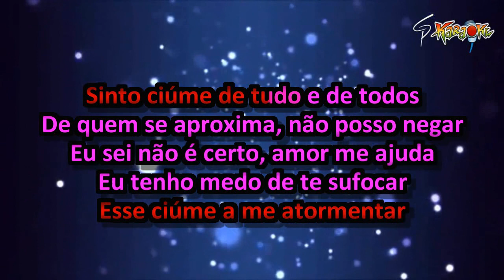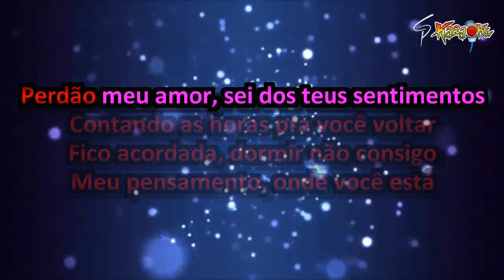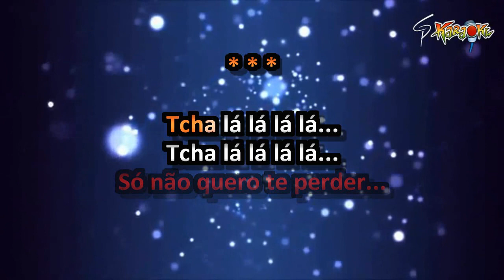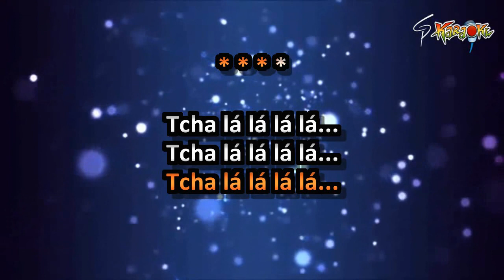Karaokê Cavalo de Pau - Amor e Dor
Forró bom de verdade, mesmo com o passar o tempo, não sai da mente dos forrozeiros... É o caso dessa música da banda Cavalo de Pau, que já tem 20 anos... E aí está: pra galera que curte GP Karaokê, a música "Amor e Dor".. Deixe seu like, inscreva-se no canal e ative o sininho. Valeu!!!